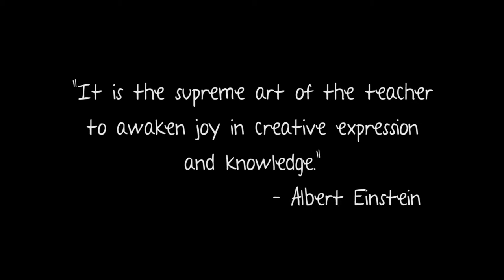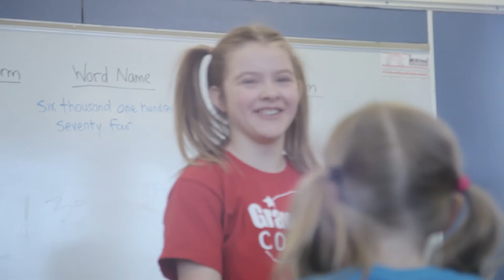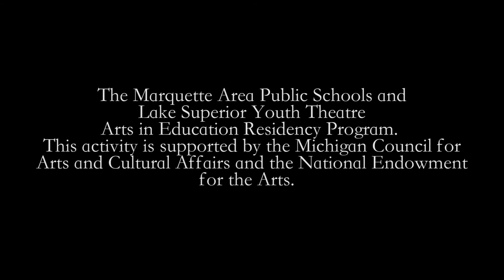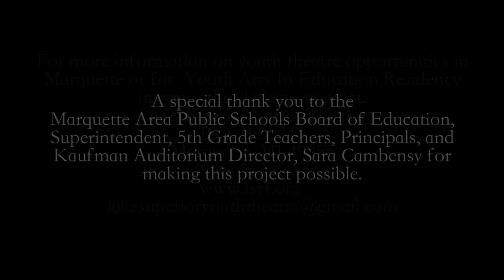Marquette Area Public Schools 2016 5th Grade Production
The entire 5th Grade of Marquette Area Public Schools (MAPS) performed at Kaufman Auditorium for their original production of "Life in the Past"! Made possible with support from the Michigan Council for Arts and Cultural Affairs and the National Endowment for the Arts